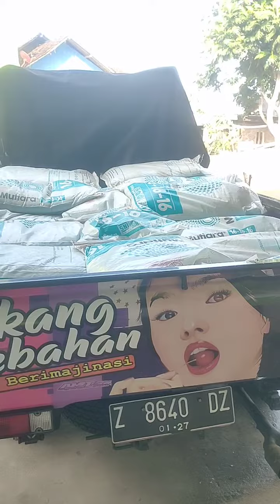mpk meroke mantap# neng jaya